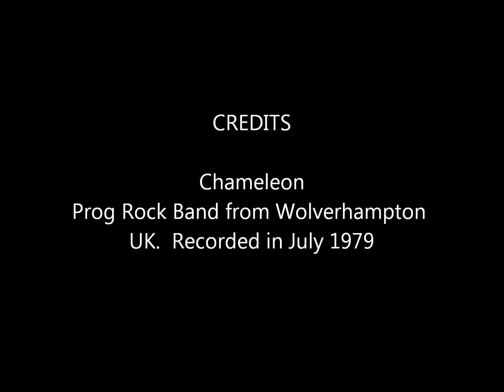Chameleon Wolverhampton Rock Band - 1979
Chameleon  Prog Rock band from Wolverhampton UK.  Recorded July 1979